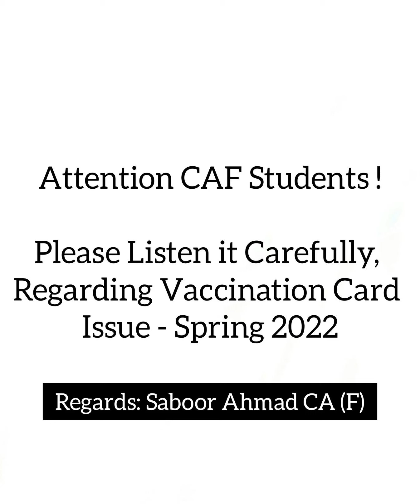Attention CAF Students || Vaccination Card Issue || Spring 2022 || Must Listen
Listen It Carefully, Regarding Covid-19 Vaccination Certificate Issue.